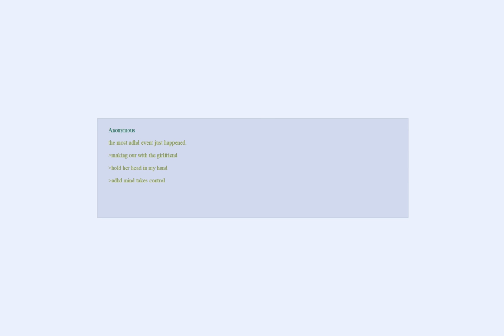Anons ADHD kicks in | greentext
Anon says what he feels, cant fint adhd in there.